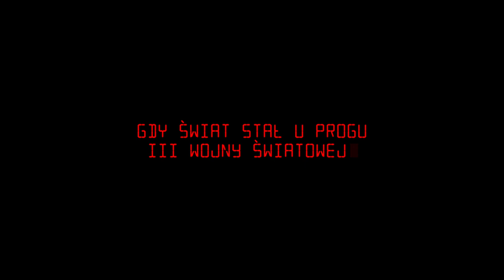Jack Strong. Zwiastun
Historia szpiegowska oparta na faktach. Pułkownik Ryszard Kukliński, z-ca szefa Zarządu Operacyjnego Sztabu Generalnego Wojska Polskiego dopuszczany do największych tajemnic Układu Warszawskiego podejmuje współpracę z CIA i staje się kluczowym (choć niewidocznym) aktorem czasu zimnej wojny. W latach 1971-81 przekazał na Zachód ponad 40 tys. stron tajnych dokumentów, m.in. plan wprowadzenia stanu wojennego w Polsce.

Scenariusz i reżyseria: Władysław Pasikowski, zdjęcia: Magdalena Górka, scenografia: Joanna Macha, kostiumy: Małgorzata Braszka, dźwięk: Jan Freda, charakteryzacja: Janusz Kaleja, kierownik produkcji: Ewa Jastrzębska, producenci: Klaudiusz Frydrych, Sylwia Wilkos, Roman Gutek, produkcja: Scorpio Studio, koprodukcja: ITI Cinema, Orange, Tauron Polska Energia, współfinansowanie: Polski Instytut Sztuki Filmowej, dystrybucja: ITI Cinema
Obsada: Marcin Dorociński, Maja Ostaszewska, Piotr Nerlewski, Józef Pawłowski, Mirosław Baka, Krzysztof Globisz, Paweł Małaszyński, Krzysztof Pieczyński, Zbigniew Zamachowski, Ireneusz Czop, Piotr Grabowski, Ilja Zmiejew, Patrick Wilson